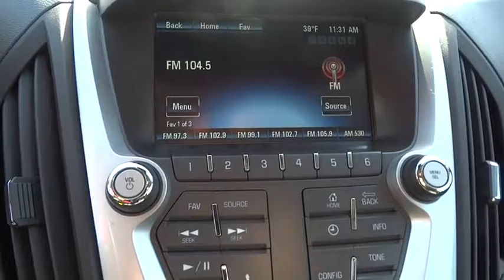2013 Chevrolet Equinox Reno, Sparks, Lake Tahoe, Mammoth, Northern Nevada PH2327A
2013 Chevrolet Equinox

Equinox LT 2LT, 4D Sport Utility, 2.4L 4-Cylinder SIDI DOHC, 6-Speed Automatic with Overdrive, and AWD. Hurry and take advantage now! Buying used shouldn't mean having to buy somebody else's old ashtray-on-wheels. To some, that simple desire makes the pleasingly fresh, never-smoked-in smell of this 2013 Chevrolet Equinox so darn appealing. Such a refined SUV, coupled with breakneck performance, does not come up for grabs very often, so you better act fast. Consumer Guide praises Equinox for its passenger and cargo room, and quietness. This vehicle has the balance of the manufacturers warranty that still applies!!